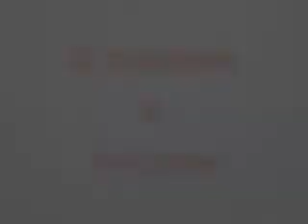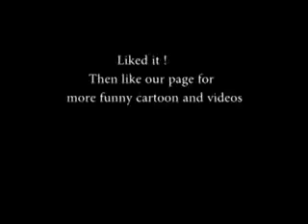suñny deol upcoming film with amir khan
A comedy scene of suny deoln.